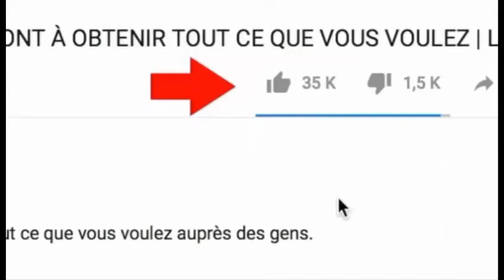AUJOURD'HUI MERCREDI MATIN UNE EXPLOSION A LIBAN PLUS 100 PERSONNES SONT MORTES ET PLUS 4000 BLESSES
LA CAUSE N'EST PAS VRAIMENT ÉTABLIES MAIS SELON LES SOURCES CELA EST DÛ AU COMBUSTIBLE EXPLOSIVE